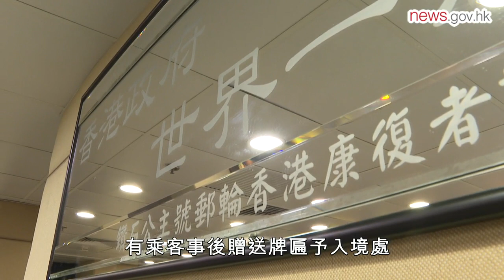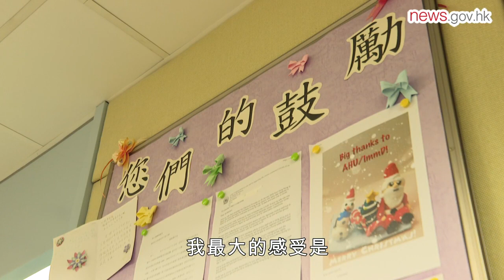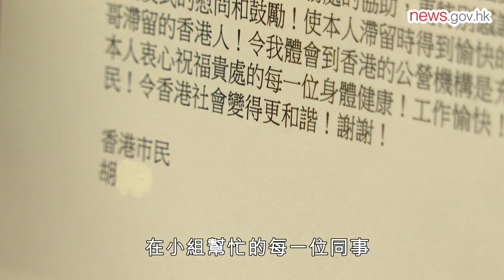全力支援 打通回港路 (28.6.2020)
2019冠狀病毒病肆虐全球，不少國家或地區為阻疫情蔓延實施航空以至出入境管制，大批港人猝不及防已滯留外地。入境事務處協助在外香港居民24小時熱線（852）1868致力提供協助，為滯留港人打通回家的路。